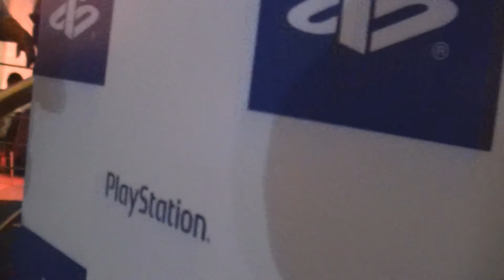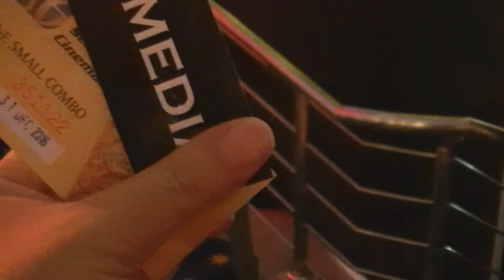Signing on a PlayStation Wall for Media, Final Fantasy 15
Monday, November 28 at 8 PM - 2 AM
Nov 28 at 8 PM to Nov 29 at 2 AM

GSC Maxx Cinemas, Berjaya Times Square

The wait is over and we are few hours away from the launch.
We advice you to park your car at Level 10 car park, direct link to GSC MAXX.

Event Highlights:
Inside the hall
- Discussion on how Malaysian is involved with FFXV.
- Big screen gameplay demo.
- Countdown
- Lucky Draw

Outside the hall
- Snap the chocobo to receive mystery gift
- PS4 Final Fantasy XV Platinum Demo
- Cosplayer photo session
- 12AM midnight collection

The hall opens at 9PM and is limited to VIP and participants who carry redemption passes, we also have live feed outside the hall to keep track of what's happening inside. There will be activities and freebies outside the hall which starts at 8PM.

Final Fantasy XV[b] is an open world action role-playing video game developed and published by Square Enix for the PlayStation 4 and Xbox One home consoles. The game released worldwide in November 2016, and is the fifteenth main installment in the Final Fantasy series. The game features an open-world environment and action-based battle system similar to the Kingdom Hearts series and Type-0, incorporating the ability to switch weapons and other elements such as vehicle travel and camping.

The development cycle of Final Fantasy XV began in 2006, when it was a PlayStation 3-exclusive spin-off titled Final Fantasy Versus XIII,[c] and lasted approximately ten years. Tetsuya Nomura served as the original director and designer, creating the characters and story concept. In 2012, it was internally rebranded as the next mainline title and shifted to eighth generation platforms. Nomura was eventually replaced as director by Hajime Tabata. To expand the story without developing additional video games, a multimedia project called the "Final Fantasy XV Universe" was created: its products included an anime series and a feature film.

Initial release date: November 29, 2016
Composer: Yoko Shimomura
Platforms: PlayStation 4, Xbox One
Designers: Tetsuya Nomura, Wan Hazmer, More
Series: Final Fantasy, Fabula Nova Crystallis Final Fantasy
Developers: Square Enix Holdings, XPEC Entertainment, HexaDrive, Streamline Studios, Umbra